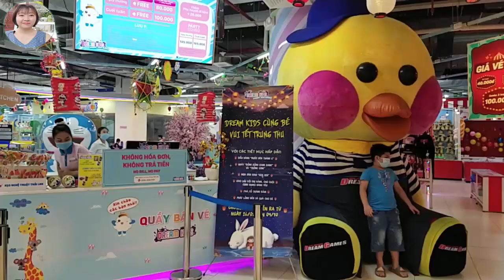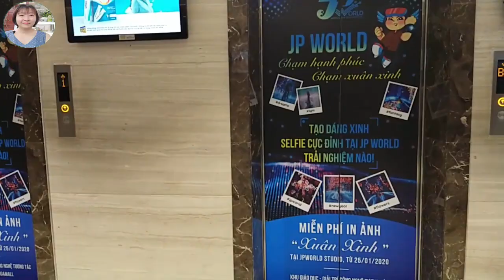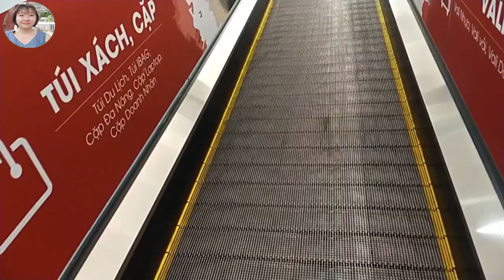VLOG 201* Người đàn ông nhổ nước bọt lên phụ xe xuýt và cái kết../Phẩn nộ gay gắt...Ông là ai?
MONG CÁC BẠN NHẤN CHỮ ĐĂNG KÝ MÀU ĐỎ ĐỂ ỦNG HỘ KÊNH MÌNH. XIN CÁM ƠN CÁC BẠN.
- On September 6, 2020, a man spat on a bus woman. The online community outraged this action. The local government invited him to work and was fined 300,000 VND. Please watch the video. Thank you very much.

-Ngày 6/9/2020 người đàn ông nhổ nước bọt lên nữ phụ xe buýt. Cộng đồng mạng phẩn nộ hành động này. Chính quyền địa phương mời anh ta lên làm việc và bị phạt 300 ngàn đồng. Mời các bạn xem video. Cám ơn các bạn.

Xem tất cả VIDEO hãy nhấn vào đây

Xin phép tác giả, báo chí cho mình sử dụng hình ảnh minh họa. Hình ảnh trong video không thuộc bản quyền của kênh.
I look forward to receiving the support, comments from you.

Please click the link below to connect my channel.